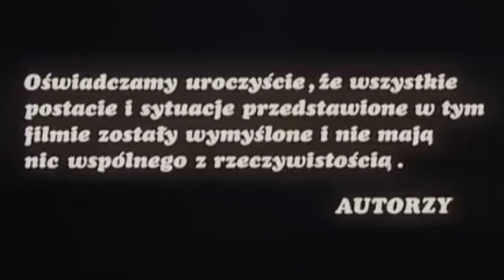UTRZYMYWANIE ŚWIADOMOŚCI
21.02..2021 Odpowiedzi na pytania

„Spotkania z Obecnością” maja na celu przybliżyć wszystkim chętnym stan świadomości nazywany medytacją. W medytacji odnajdujemy głęboki spokój niezależny od wydarzeń życia.